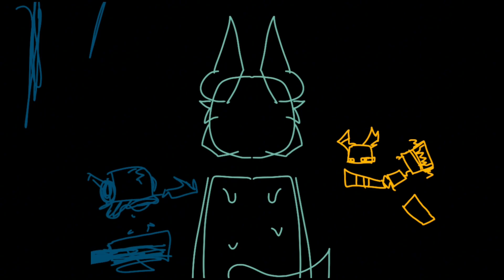Bad karma || animation meme (fw) / Zerothing! (Flipaclip+)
im very proud of thjs but i still odnt hwant to t6pe a desc im so tired omg (this took about 5 hours
i changed some of jjhazalas colors lol a
jhazala goes insane asmr
ZEROTHING IS OWNED BY @Cyrpzx